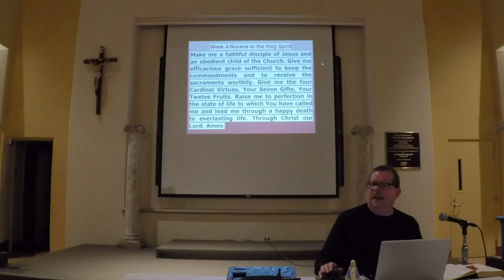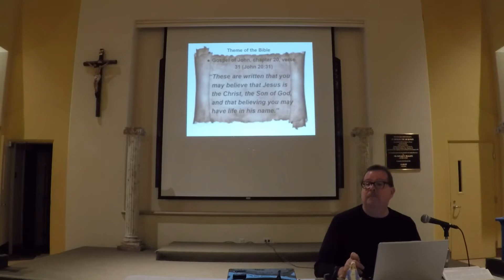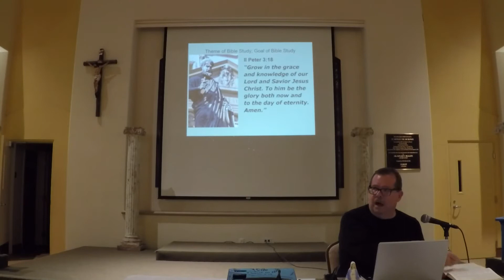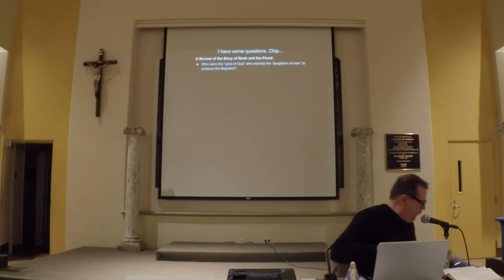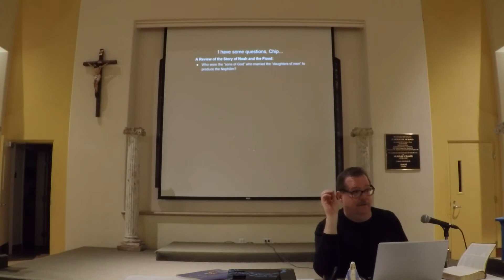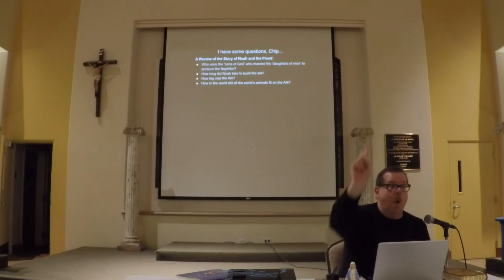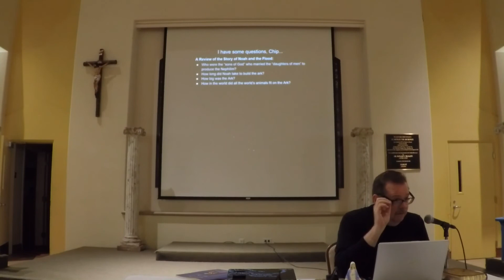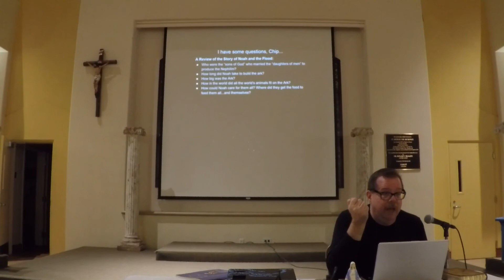2020.02.18 GOPR0961 - Overview of the Bible: Genesis through Revelation (video#1)